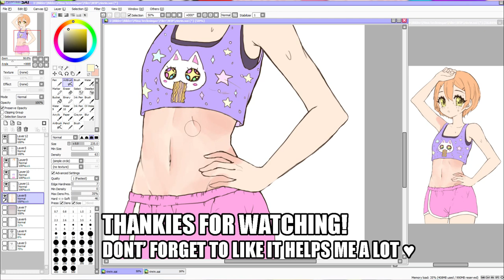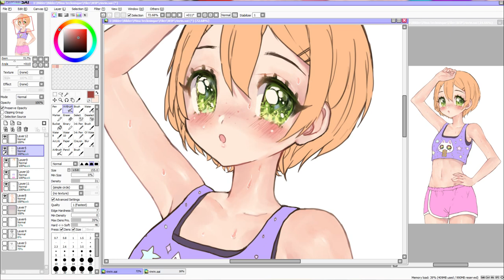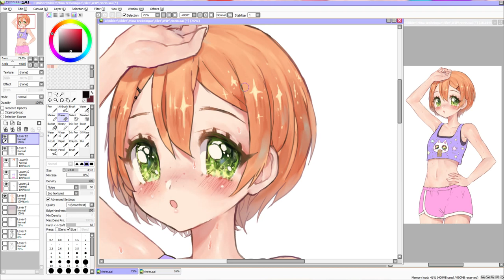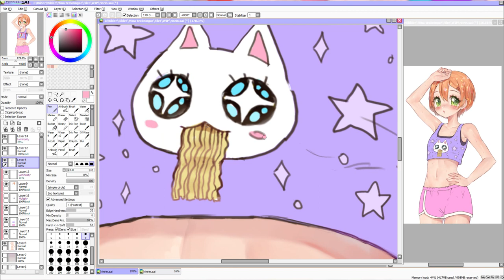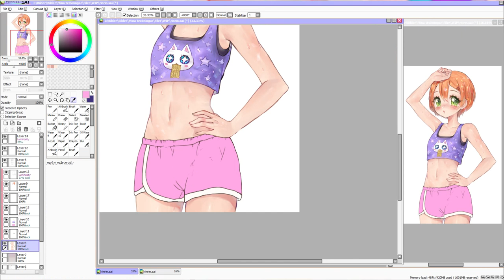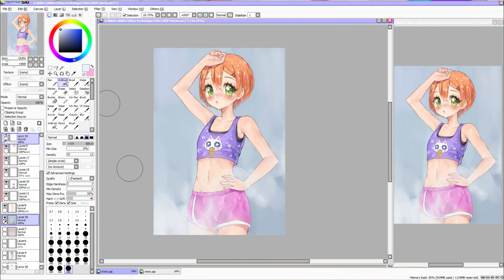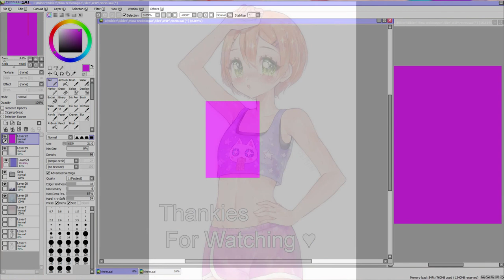RINRIN SPEEDPAINT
Hi There! ♥

I decided to draw Rin Hoshizora from love live!

►Time: 3H

►Tools: Paint Tool SAI + Photoshop

►Tablet: Wacom intous4

Whispa - ¢R¥ ℳℯ Å ƒïјï ώατεɾ

Mark Redito FKA Spazzkid - Getting To Know You